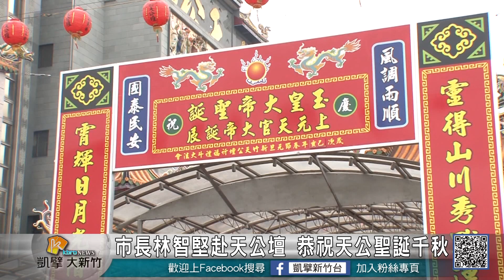20190213N 市長林智堅赴天公壇 恭祝天公聖誕千秋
農曆正月初九是天公生，新竹天公壇在這天人潮眾多，除了向玉皇大帝祝壽也祈求全家大小平安，市長林智堅當天也特地前往天公壇祝壽，並祈求天降甘霖、市政順利。